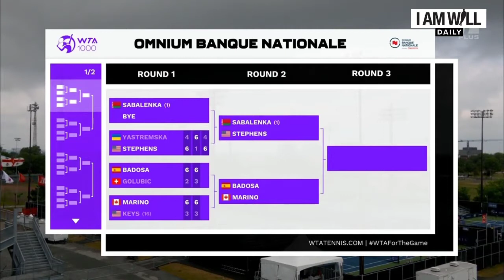Paula Badosa vs Rebecca Marino Highlights WTA MONTREAL 2021